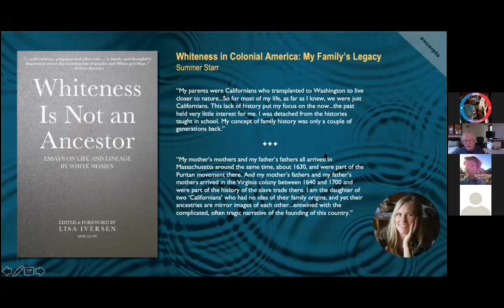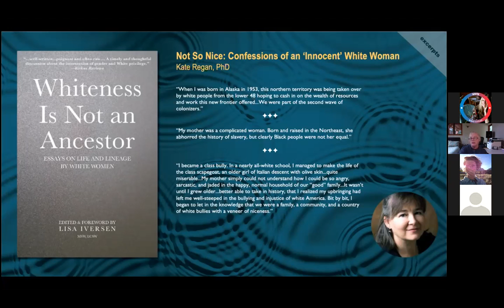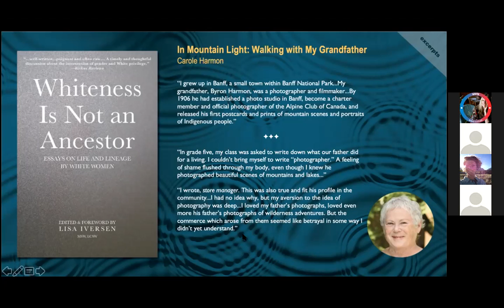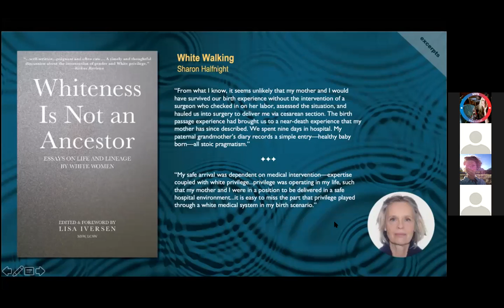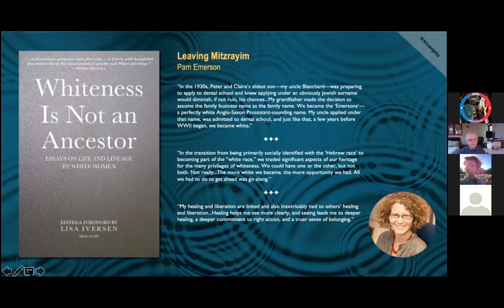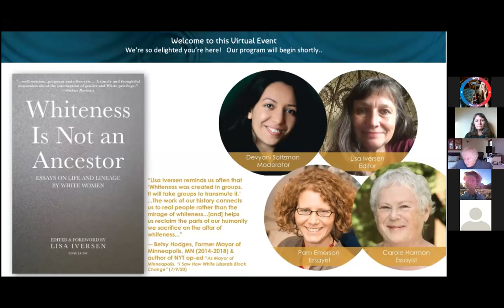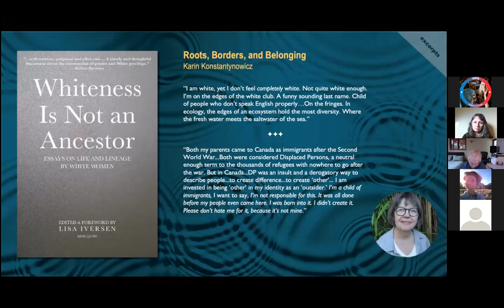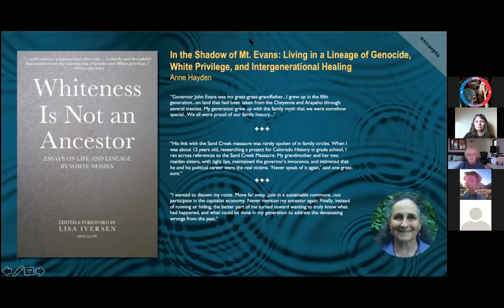Whiteness Is Not an Ancestor: Conversation #3 in online series with the essayists & editor. 11/20/20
Join Lisa Iversen, publisher and editor, in conversation moderated by curator and writer Devyani Saltzman for a conversation with essayists Carole Harmon and Pam Emerson about immigration, assimilation, internalized antisemitism, national parks and Indigenous people, dismantling whiteness, and more.

This online conversation is the third in the online series with authors of this anthology.

Quotes from the 12 essays in this anthology run on powerpoint slideshow at the beginning of this video. The conversation begins 14 1/2 minutes into video.

Books are available to purchase online at Another Story Bookshop,  all major retailers, and your favorite independent bookstore. Bulk orders with discounts for book groups and learning communities can be ordered from the publisher website.

Bookshop
Barnes and Noble
Amazon US
Amazon Canada
Amazon UK

About the book:

“A timely and thoughtful discussion about the intersection of gender and White privilege.” —Kirkus Reviews (featured Indie title in their magazine's 11/15/20 edition)

Using the lens of inherited trauma and family history, Whiteness Is Not an Ancestor offers a hopeful, humanizing path for dismantling whiteness.

For over two decades, family constellations facilitator and therapist Lisa Iversen has been working with groups, including descendants of ancestors who have perpetrated harm or been victimized in circumstances of injustice. In this collection of essays, she brings together twelve white women who explore the role of whiteness in collective movements of immigration, colonialism, slavery, and war. Through genealogical research, family documents, and deep reflection, these writers from the US, Canada, and the UK disentangle themes of innocence, grief, race, privilege, and belonging in their families and ancestries.

Whiteness Is Not an Ancestor will appeal to those ready to engage with the difficult truths of history, those interested in healing collective trauma and dismantling racism, therapists and family counselors, and all concerned about the fate of democratic nations sourced in whiteness. Each essay includes sources and resources for more information.

Essays written by Sonya Lea, Karin Konstantynowicz, Anne Hayden, Summer Starr, Kate Regan, June BlueSpruce, Sabine Olsen, Carole Harmon, Christina Greené, Sharon Halfnight, Una Suseli O'Connell, and Pam Emerson.

Praise for Whiteness Is Not an Ancestor

“A daring and willing look into identity and the structure of whiteness in family, communities, and history.”
—Lidia Yuknavitch, bestselling author of Verge and The Chronology of Water

“The essays that this group of soulful women have written … provide a glimmer of possibility that we can re-humanize ourselves."
—Katrina Browne, producer/director, Traces of the Trade: A Story from the Deep North

“To look into the mirror of history without looking away from the face of the perpetrator takes tremendous courage… A rare and necessary document.”
—Daan van Kampenhout, author of The Tears of the Ancestors: Victims and Perpetrators in the Tribal Soul

“[These writers] bear witness to the ways … they have benefited from the systemic racism that plagues our society. Their reckonings, full of pain, love, and new awareness … point the way toward a better future for us all.”
—Priscilla Long, author of Fire and Stone: Where Do We Come From? What Are We? Where Are We Going?